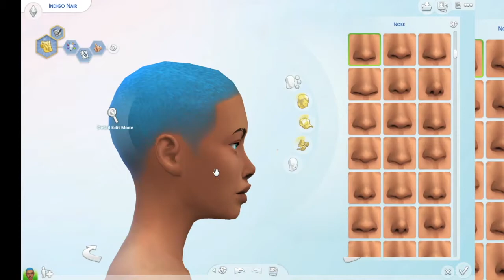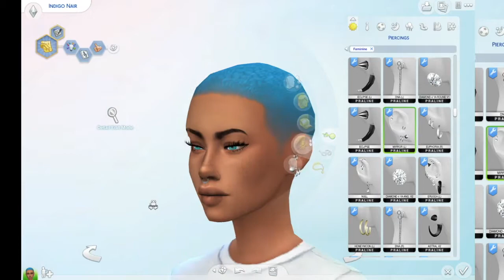The Sims 4: Complementary Colors CAS Challenge- Collab w/ Pursi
I'm back with another collab with my Kris Jenner Pursi! Make sure you check out her purple sim on her channel! 💜💙

Just in case ya wanna check a sis out🥴
Origin ID: Kawaii_Khi
PS4 Gamertag: KawaiiKhi

The Sims 4 is the life simulation game that gives you the power to create and control people. Experience the creativity, humor, escape, and the freedom to play with life in The Sims 4.